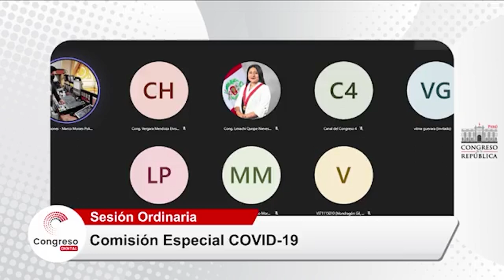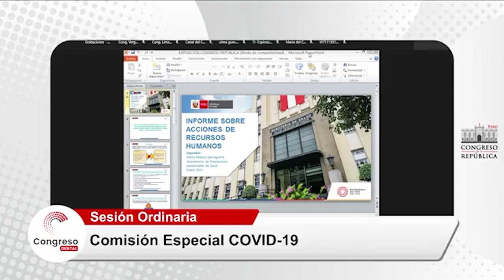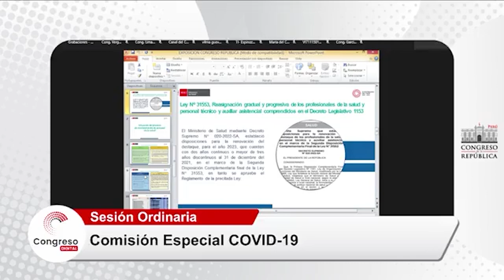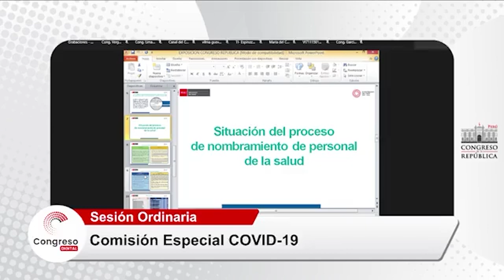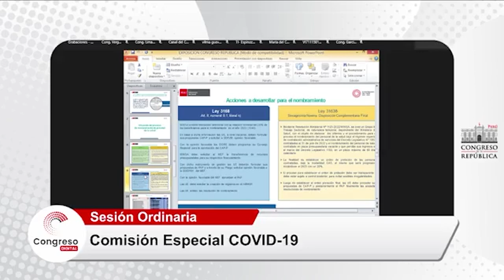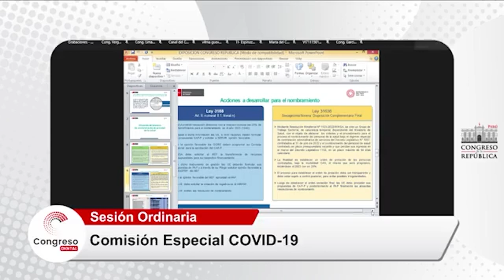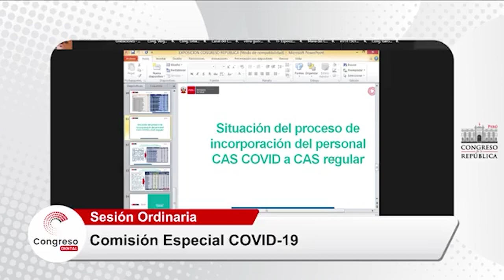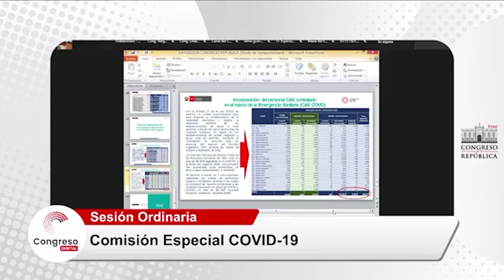El Minsa expone ante la Sesión de la Comisión Especial COVID-19 del Congreso de la República.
🔴 EN VIVO | El Minsa expone ante la Sesión de la Comisión Especial COVID-19 del Congreso de la República.